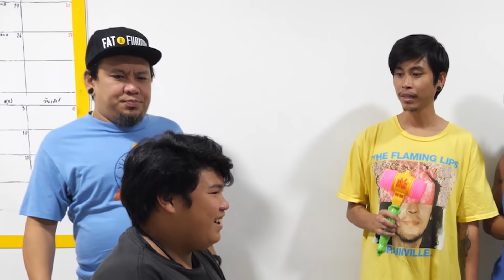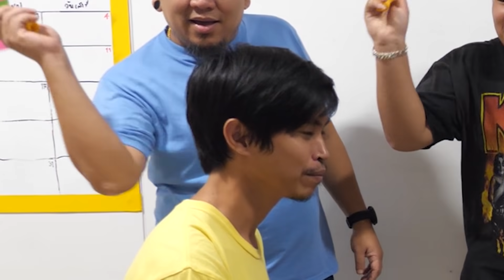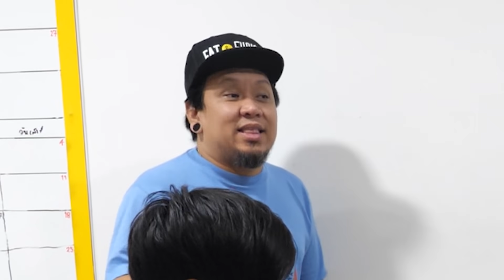ดูไว้เล่นกับเพื่อน รวมฮิตเกมเป่ายิงฉุบเเบบมันส์ๆน้ำตาเเตก